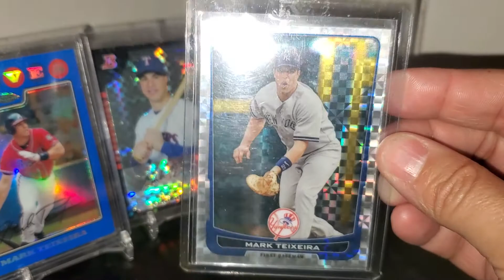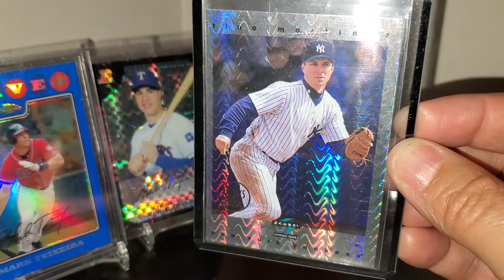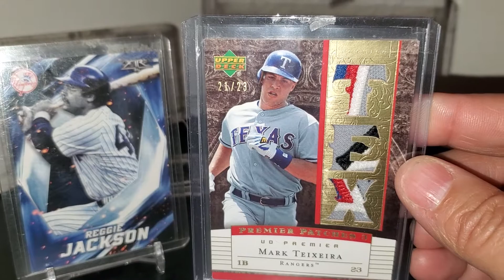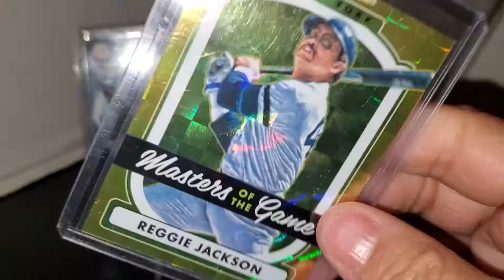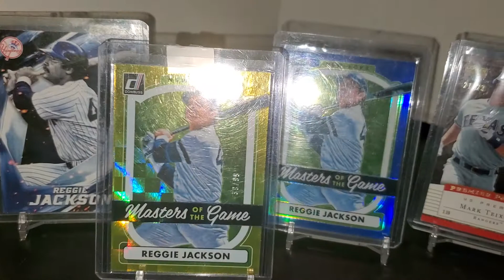Recent card additions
New Reggie, Tino & Tex cards to the PC's